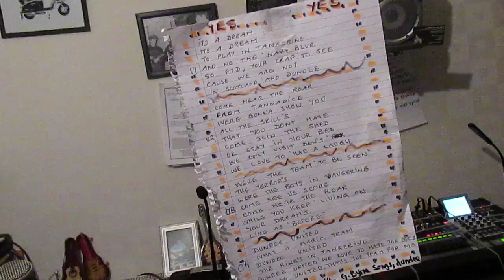dundee united songs 2 ...dundee united...what a magic team,sung by graham byrne.